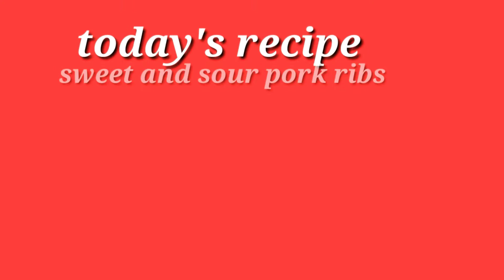Easy Sweet and Sour Pork Ribs#02 lasang pinoy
ingredients:
700g pork ribs
1 liter boiling water
1 seed star anise
1 onion
3 cloves garlic
3 stalk green onion
1 tsp black pepper
1 tsp garlic powder
1/2 tbsp sugar
300ml water
3 tbsp vinegar
4 tbsp cooking wine
3 tbsp cooking oil
2 tbsp light soy sauce
1/2 tbsp honey
1/2 tsp oyster sauce